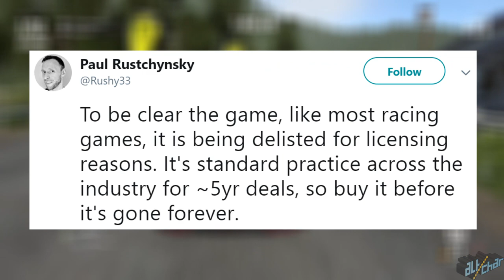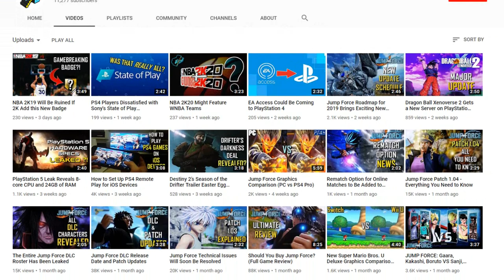Why Driveclub is Being Removed from PSN Next Year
Sony have recently announced that they will be delisting Driveclub from PlayStation Network next year. The game's ex-director has explained why. Watch this video to learn more about this!